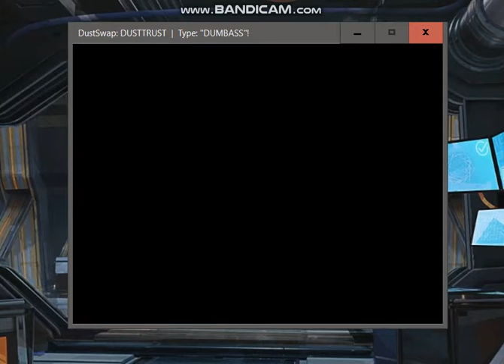Treo I honestly I hate you for this ;-;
Treo why